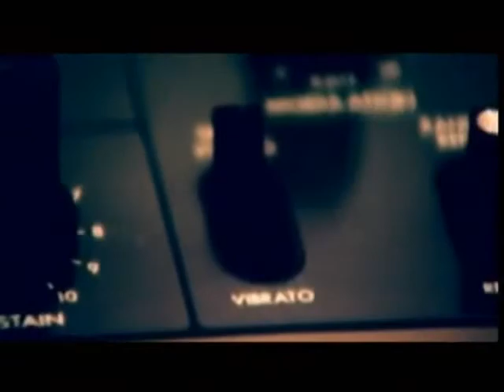Being Boiled - Human league